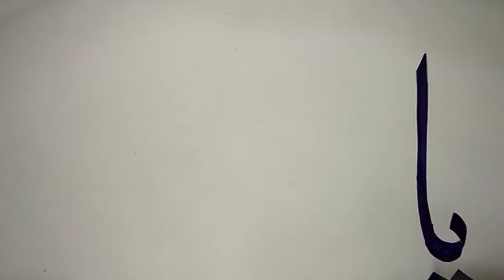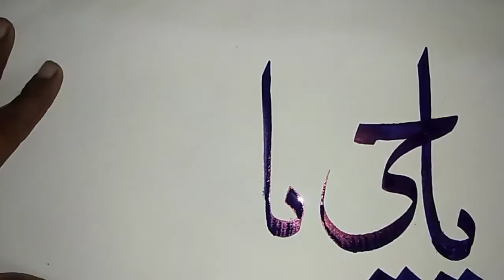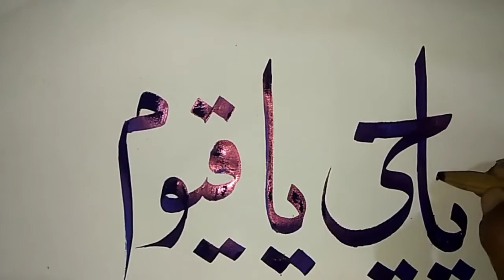yah hau ya qayoom arbic cakigrafuیاحی یاقیوم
arbec kakigraf yah hau ya qaum